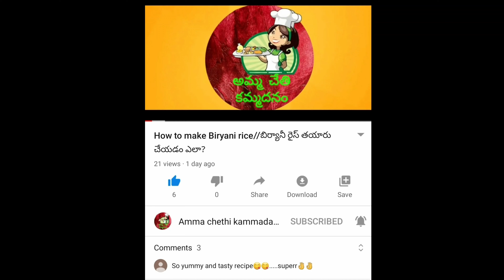|| మునగ కాడ రొయ్యల ఇగురు ||drumstick and prawn curry|| prawn curry by amma chethi kammadanam